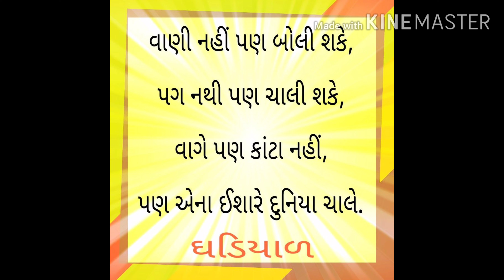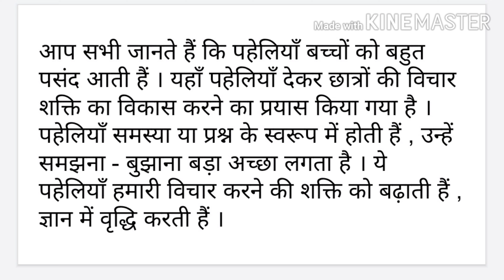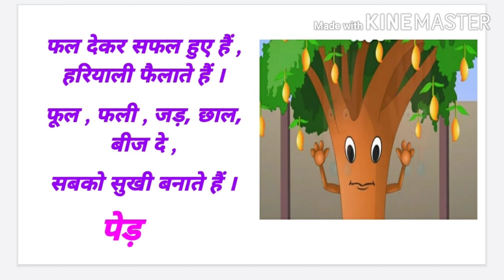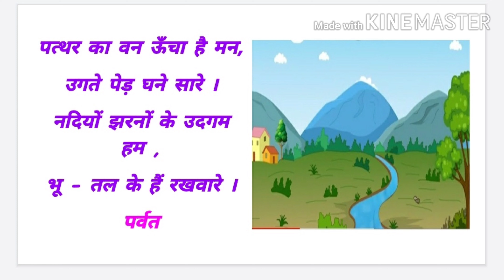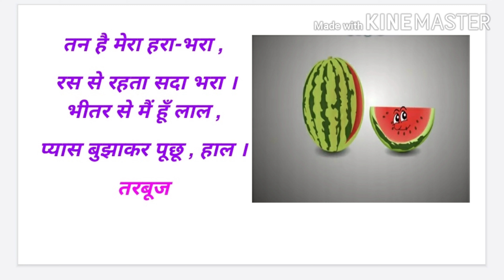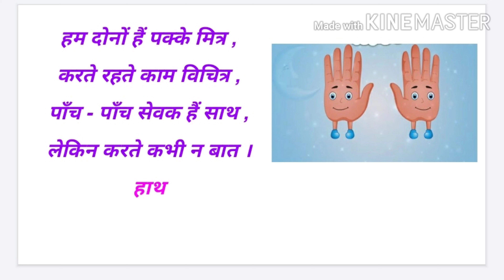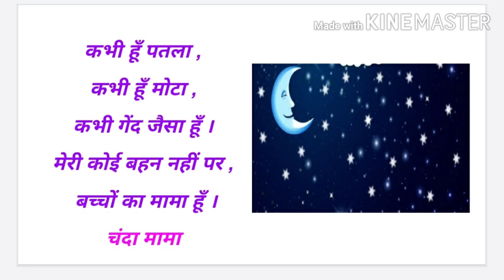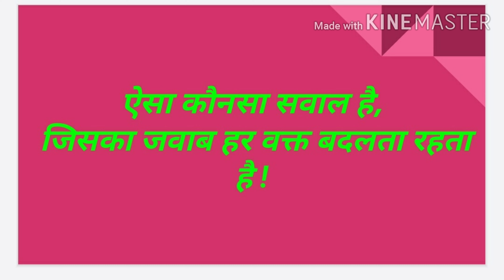STD-6TH | हिन्दी | पहेलियां | बूझो तो जाने | SESSION-10